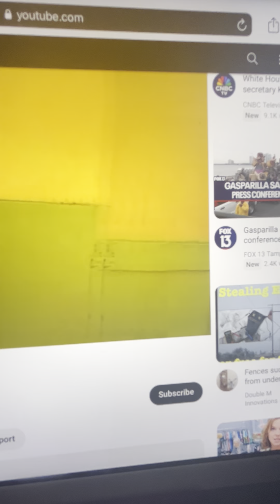Ras mokko 🗣️Exploitation to highest degree 📜 Matthew a van me take you out of 👀i go obeah you💀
Imagine this man gone with the channel make so much money , only gave them 400 something dollars month 50,00 Jamaica alleged mokko daughter. Matthew bought land in Jamaica 🇯🇲 and mokko crying he needs half of the money,or take down most of the content that making money 💰 of mokko. Remember mokko land, mokko farm, mokko family etc regardless the camera equipment was from the money from chAnnel kmt smh 🤦‍♀️ all allegedly you all not only that where is the go fund money 💰 for?